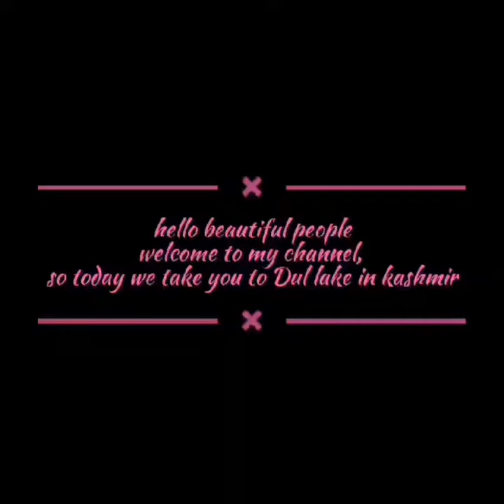dallake floatinghouse boathouse shikararide kashmirikahwa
डल झील
श्रीनगर का गहना मानी जाती है। 26 वर्ग किलोमीटर में फैली यह झील पृथ्वी पर स्वर्ग की तरह है। यह सुंदर हरे भरे पहाड़ों के बीच में स्थित है। शिकारा नाव की सवारी, हाउस बोट और झील के बाजार जैसी सुविधाएं इस जगह को पर्यटकों के बीच पसंदीदा बनाती हैं। श्रीनगर हमेशा गर्मियों में घूमने के लिए एक सुखद स्थान रहा है। इसलिए यह मुगलों और अंग्रेजों की पसंदीदा जगहों में से एक है। डल झील पर हाउस बोट का आनंद पर्यटक ले सकते हैं।

बता दें कि डल झील पर हाउस बोट की अवधारणा अंग्रेजों के दिमाग के उपज थी, जिसने पर्यटन को बढ़ावा दिया। जब कभी भी आप श्रीनगर की यात्रा करने की योजना बनाए तो अपनी लिस्ट में डल झील को सबसे पहले प्राथमिकता दें। क्योंकि यहां सबसे सुंदर और मन को लुभाने वाली अगर कोई झील है, तो वह है डल झील